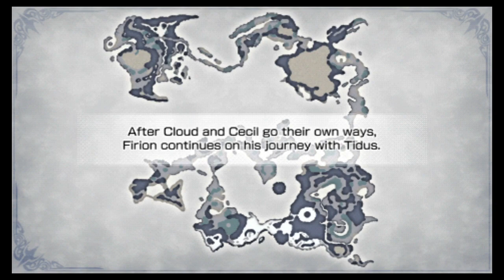CSG Plays: Final Fantasy Dissidia Duodecim Part 15: Firion (Uncut)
He's man with a dream. (About Flowers)